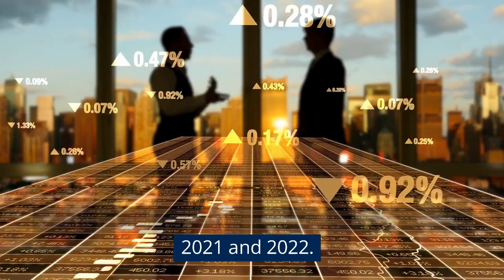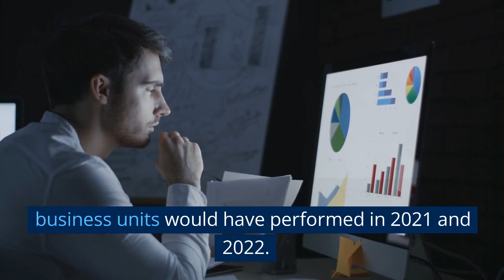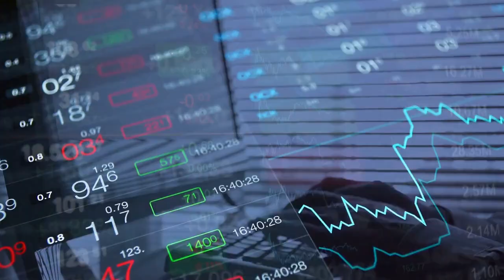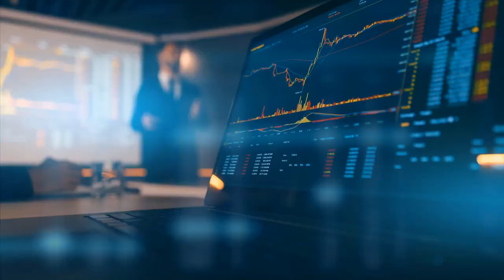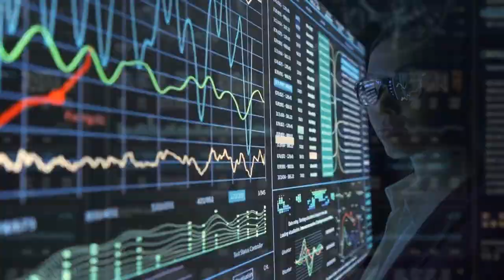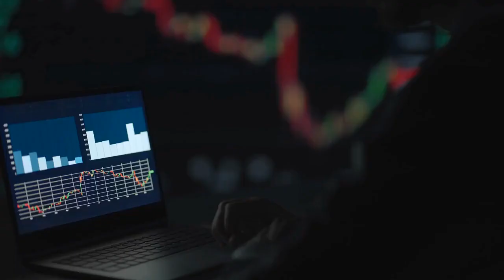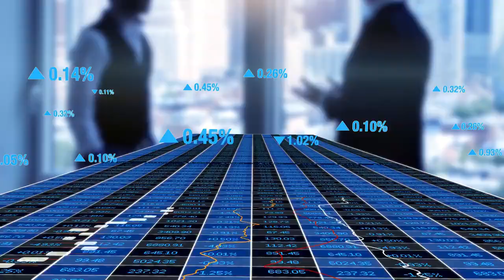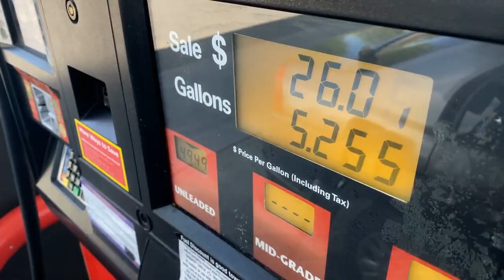Ford - Tough Financial Outlook!